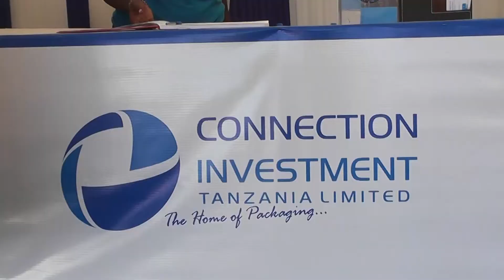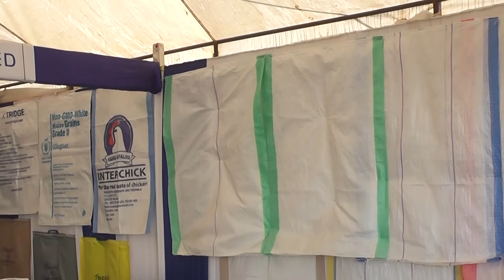MKUU WA MKOA KATAVI AFURAHISHWA NA CONNECTION INVESTMENT TANZANIA LIMITED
ubora wa vifungashio wa hali ya juu unao weza kuhimili uzito bila kuharibika